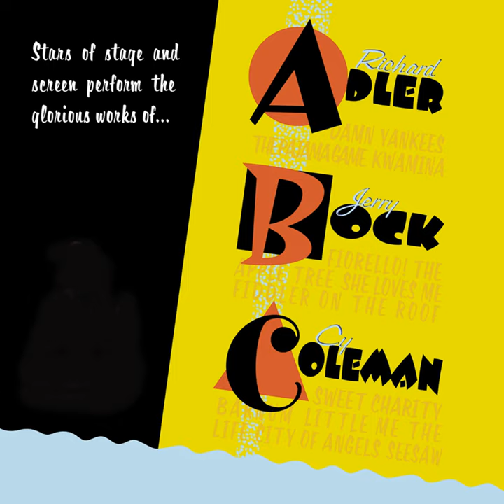Gorgeous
Gorgeous · Richard Adler · Jerry Bock · Cy Coleman

Adler, Bock, Coleman

Music Publisher: 0